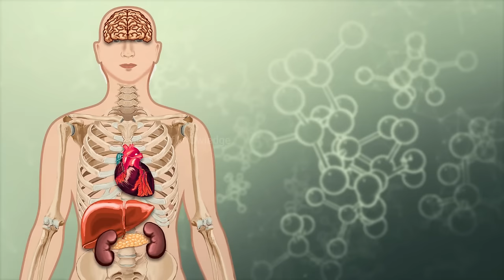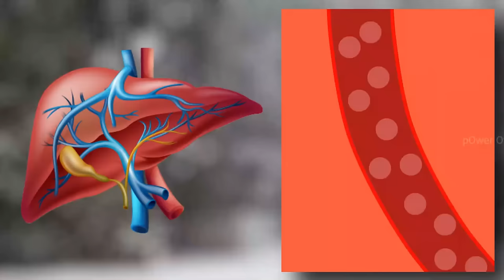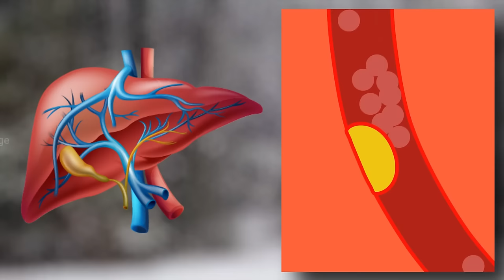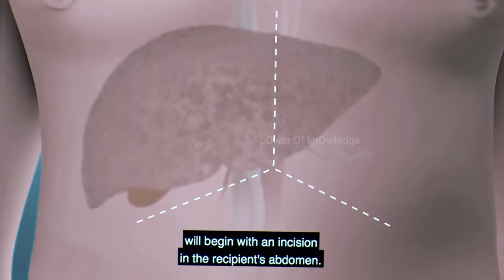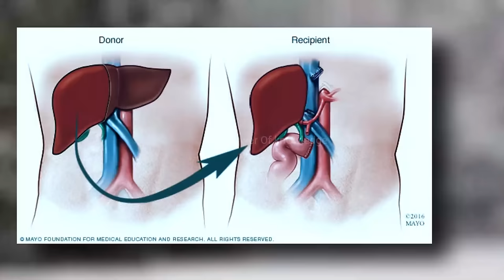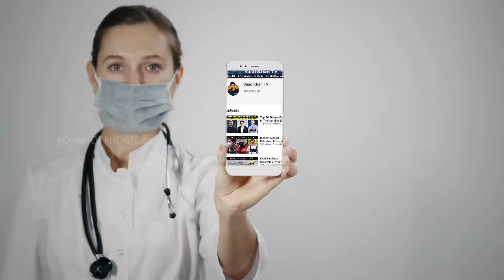How Does Liver Transplant Works? (Urdu/Hindi)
A liver transplant is a surgical procedure that removes a liver that no longer functions properly (liver failure) and replaces it with a healthy liver from a deceased donor or a portion of a healthy liver from a living donor.
Liver transplant is a treatment option for people with liver failure whose condition can't be controlled with other treatments and for some people with liver cancer.
liver transplant in Pakistan
liver transplant cost
liver transplant procedure
orthotopic transplantation
deceased donor liver transplant
living donor liver transplant

Thanks,
Allahhafiz